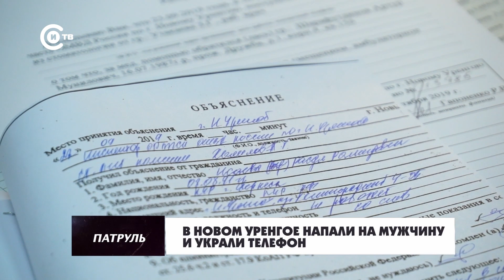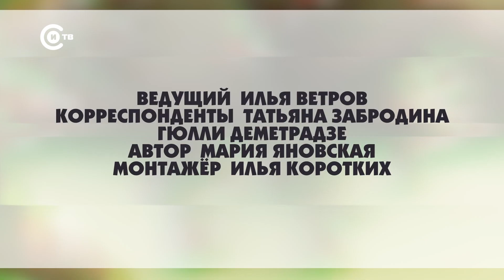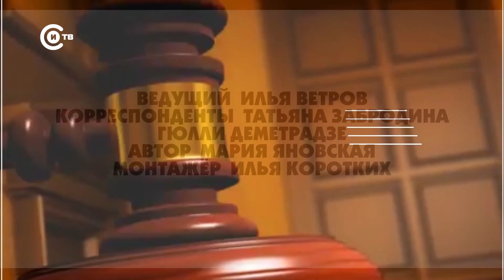Патруль от 28 октября 2022